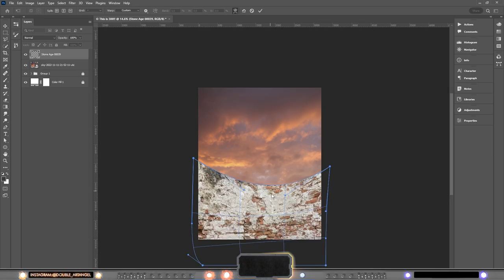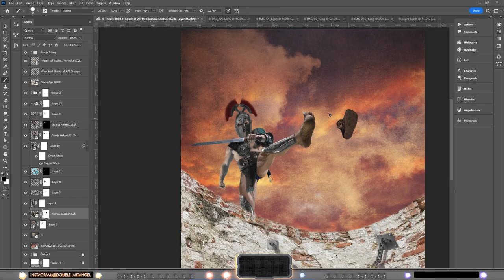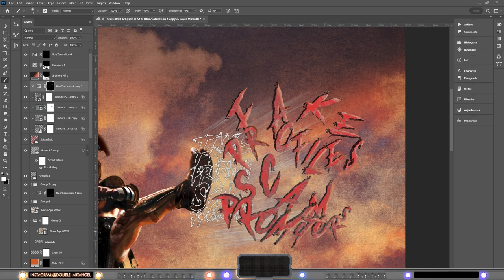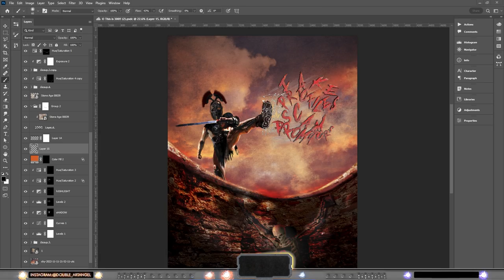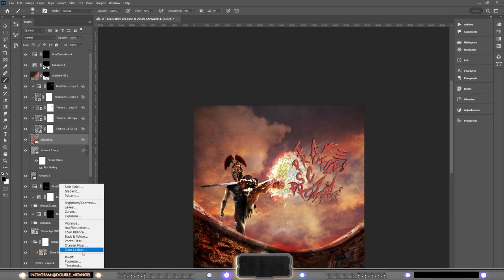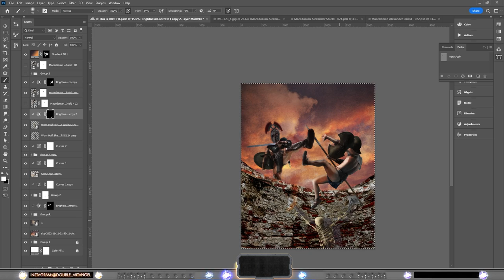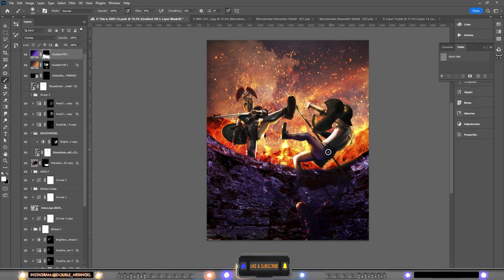The Photoshop Speed Art That Brought 'This is Sparta' to Life!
Hey Guys! This week's speed art video is one I made just for you guys! Awesome to see that you like my content and that I grow my channel with the help of you guys. Over 400 subs so far and when I decided to make this it was 300 so 300 the movie is the theme and Leonidas' "This is SPARTA" moment is captured!

but let's get right into the speed art video, and let's begin!

Timestamps:

00:00 Cringe Intro
00:10 Introduction
01:15 Timelapse beginning
04:58 Last word
06:39 We are done! Outro

(I Will upload it as a desktop background for you guys separately ASAP I have time (this will take some time tho since I make lots of them in one bunch still, ENJOY!)

🔸So I have made 6 videos in my new series! The Tutorial Series, basic tutorials in photomanipulation, make sure to check it out also. Cards in the video.

🔸my first RSP video is out (Reviewing specific products), where I review the Huion Creative Tablet, Inspiroy H420X, which is the most affordable for its great performance! I didn't just review the product but actually make artwork with it! A custom Female titan for the lovely Cosplayer  @NargaAokicosplay  .

other Links are down below.🔻🔻🔻

Do you enjoy the background music I have in my videos?

This piece can also be found on my Instagram:
And
DeviantArt:

🧡If you like my content, please make sure to hit that thumbs-up like button and subscribe share the videos with friends and family, and, ring the bell so you know when the next video is out!💙

Also, Comment if there are any tutorials you guys want me to make/teach(in my style of course). Or if you have a suggestion for an art theme you want me to make! Or you know whatever, you guys are the best!🧡

If you want me to make art for you as a commission, and have a concept in mind you want me to turn into a Vibrant Photoshop art piece of your own, Send a DM on my Instagram or email.

Stock used: Envato Elements, Artstation, and Adobe Stock.

I make Photoshop and Illustrator, vector art pieces and both digital and hand-drawn drawings but also other graphics-related stuff. Professional graphics designer, with hopes of becoming a full-time Youtuber🧡